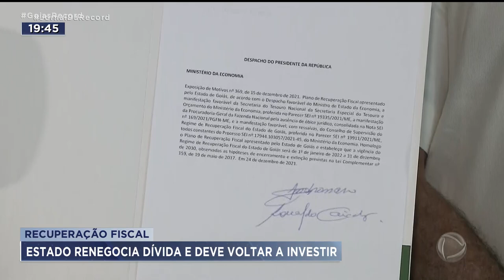RECUPERAÇÃO FISCAL: ESTADO RENEGOCIA DÍVIDA E DEVE VOLTAR A INVESTIR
DEPOIS DE TRÊS ANOS DE NEGOCIÇÕES COM O GOVERNO FEDERAL, GOIÁS CONSEGUIU RENEGOCIAR UMA DÍVIDA BILIONÁRIA E QUASE IMPAGÁVEL. A EXPECTATIVA AGORA É GANHAR FÔLEGO NAS CONTAS PÚBLICAS E VOLTAR A INVESTIR.